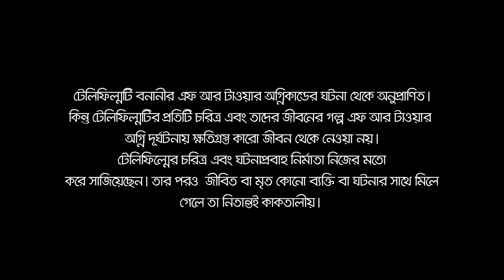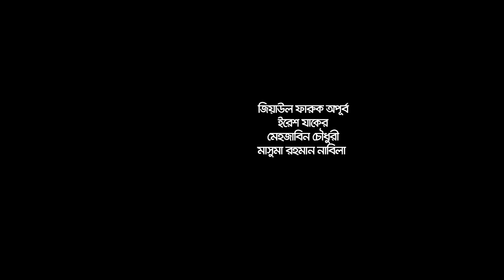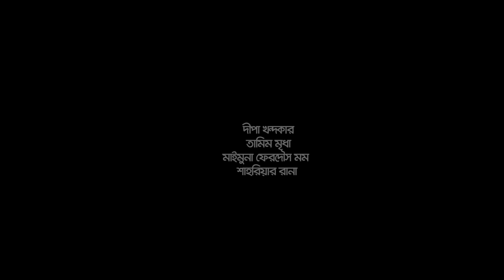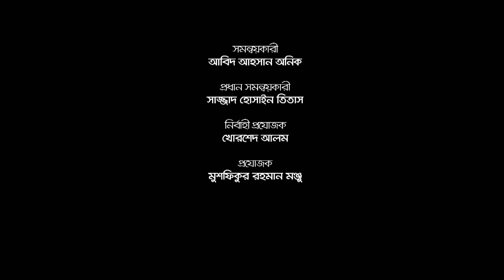Eid Natok 2021 | 22 she April | Apurba | Tanjin Tisha | Mehazabien | Afran Nisho | Bangla New Natok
Bongo Presents Bangla Natok '22 she April', Cast: Iresh Zaker, Apurba, Manoj Kumar Pramanik, Mehazabien Chowdhury, Tanjin Tisha, Masuma Rahman Nabila, and many more. '22 she April' directed by: Mizanur Rahman Ariyan

২০১৯ সালের মার্চে ঢাকার বনানীতে সংঘটিত অগ্নি দুর্ঘটনার উপর ভিত্তি করে সত্য কাহিনী অবলম্বনে নির্মিত। চরিত্রগুলি কাল্পনিক হলেও মৃত আত্মাগুলির যন্ত্রণা ও তাদের আশপাশের ভুগানি একই রকম। এমন আবহের বহিঃপ্রকাশে টেলিফিল্ম "২২ শে এপ্রিল"।

Cameraman: Kamrul Islam Shuvo
Chief Assistant Director: Pothik Shadhon
Director: Mizanur Rahman Ariyan
Editor: Rashed Rabbi
Guest Appearance: Afran Nisho
Cast: Iresh Zaker, Apurba, Manoj Kumar Pramanik, Mehazabien Chowdhury, Tanjin Tisha, Masuma Rahman Nabila
Scriptwriter: Mizanur Rahman Ariyan
Supporting Cast: Moshiur Rahman , Shahiduzzaman Selim, Syed Hasan Imam, Shahriar Rana , Mehedi Hasan , Likhon , Abid Rehan , Tamim Mridha, Bashar Bappy, Dilara Zaman, Ariya Oritra , Deepa Khandokar, Rasheda Chowdhury , Maimuna Ferdous
Assistant Director: Sabbir Hawladar Jim, Shimul
Producer: Mushfiqur Rahman Monju